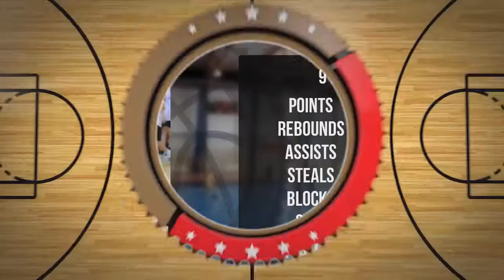Filip Fałat Player Mixtape DC80 Brzesko 2022